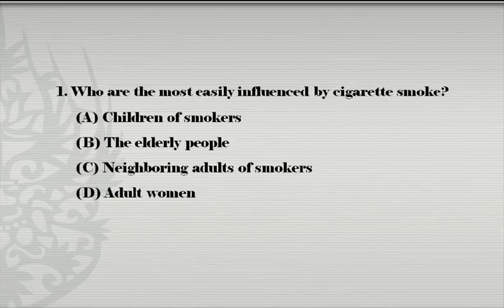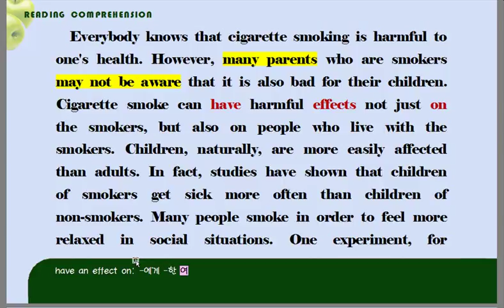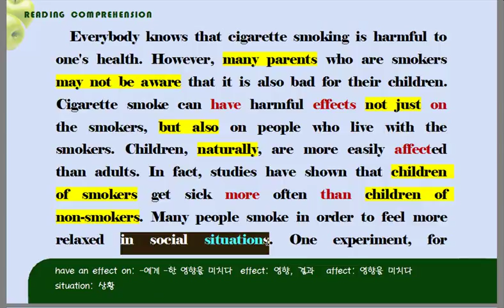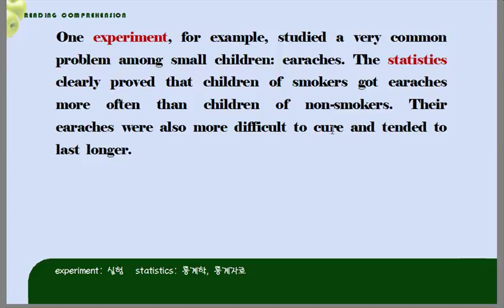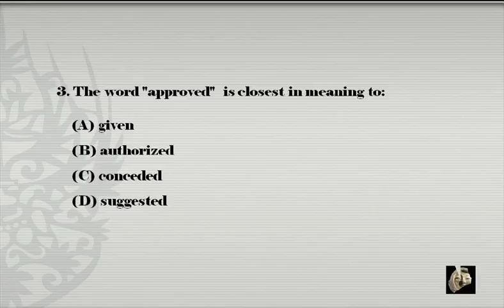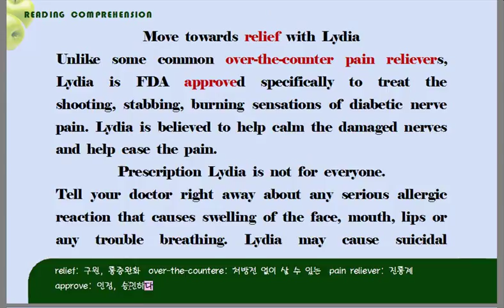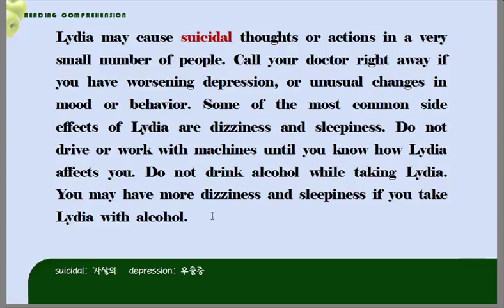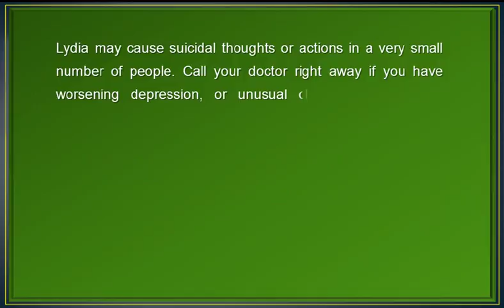[토익] Reading Up Step-3 93~94번